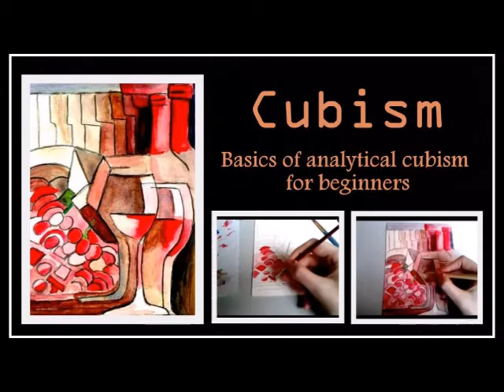Basics of analytical cubism - tips for beginners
Join me for another short video on cubism, this time analytical! Learn about fragmenting form, muted colour & simple lines.